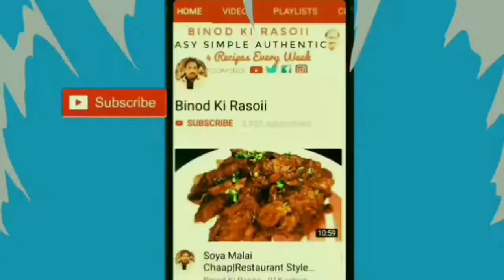खाने का स्वाद बना देने वाला राजस्थानी मिर्च टीपोरे|Mirch Tipore|Rahasthani